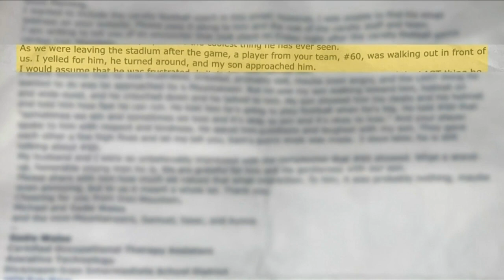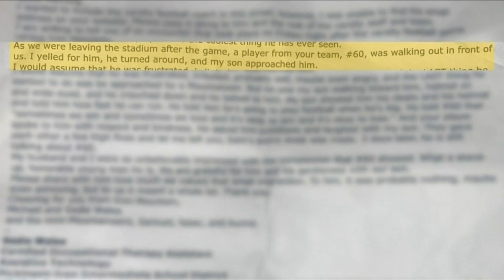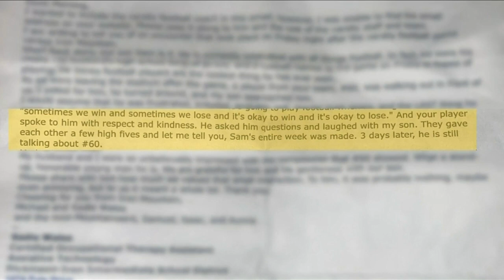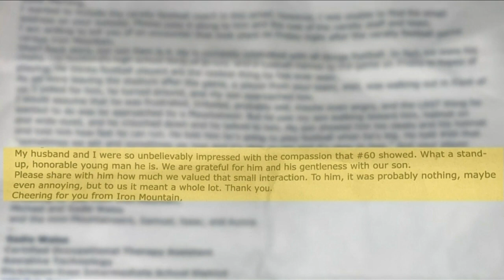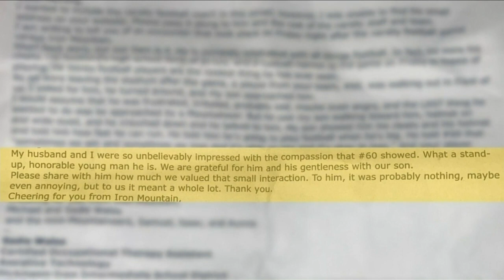Morning News Break with Brianna MacLean 11/8 #2